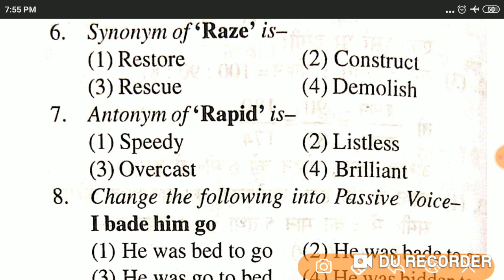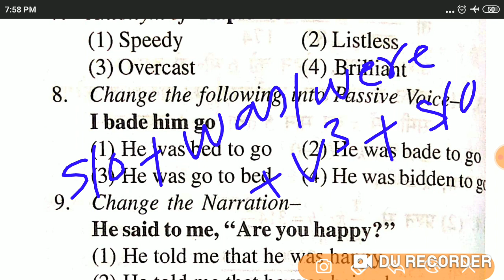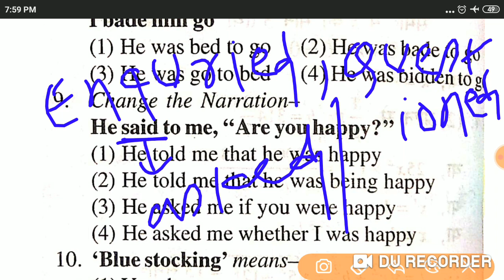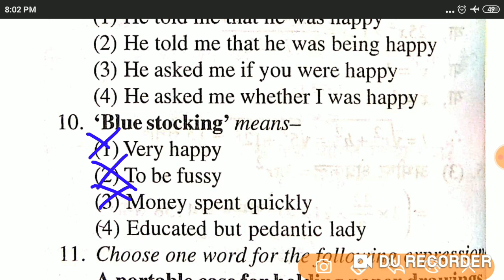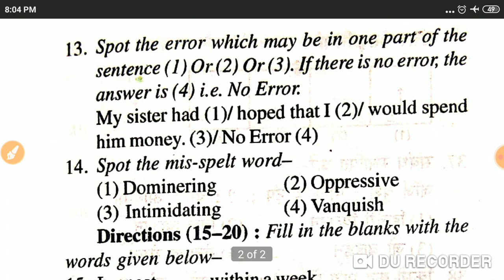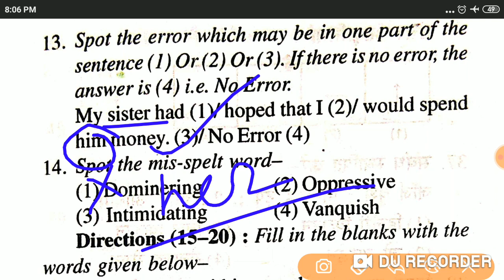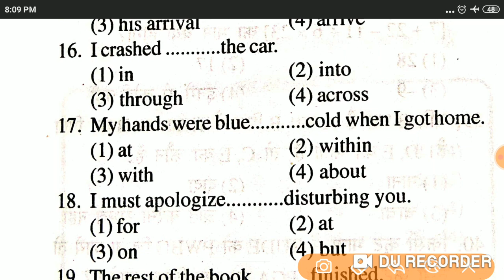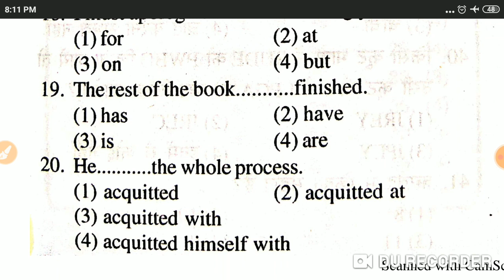Air force x y group English practice set |airforce y group mock test|Air force English by|Anand sir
airforce y group English mock test
kartar English practice practice set
kartar y group raga practice set
kartar y group English practice set
airforce y group math practice set
airforce y group English practice set